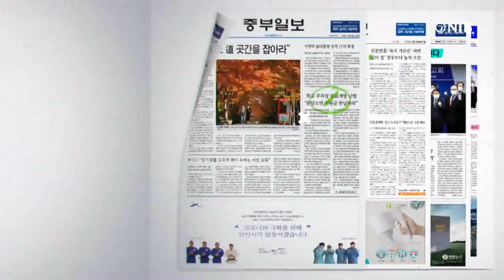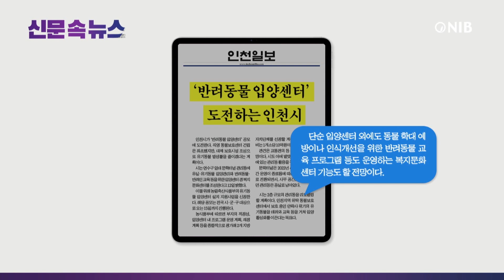[NIB 뉴스] 신문 속 뉴스 - 중부일보, 인천일보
먼저 기호일보는 인천시가 질병관리청과 관내 257가구를 선정해 연말까지 ‘2023년도 국민건강영양조사’를 진행하고 국가 건강 정책 수립에 반영할  예정이라고 보도했습니다.

중부일보는 자치경찰제가 도입된지 2년이 지났지만 형식적인 시행에 그치고 있단 목소리가 나온다고 보도했습니다. 이 소식 잠시 후에 자세히 알아봅니다.

경인일보는 전세사기 특별법 시행으로 한국토지주택공사가 인천지역에 공급할 매입임대주택 대부분이 전세사기 피해자들에게 지원될 것으로 예상돼 기존 취약계층 공급 물량이 부족할 수 있단 우려가 나온다고 보도했습니다.

인천일보는 인천시가 ‘반려동물 입양센터’공모에 도전한다고 보도했습니다. 이 소식도 잠시 후에 자세히 알아봅니다.

그럼 중부일보 기사 자세히 알아봅니다.
1. ‘시‧도자치경찰위원회에 두는 경찰공무원의 정원에 관한 규정’에서는 자치경찰위에 두는 경찰청 인력의 정원을 3명으로 한정하고 있으며 문제는 나머지 11명이 정원외 파견으로 분류되면서 해당 직무를 1년 이상 수행할 수 없다는 점이라고 보도했는데요.
2. 생활안전과 여성청소년, 교통 분야가 자치사무로 분류됐으나, 자치경찰에 대한 인사권이 넘어오지 않은 것도 자치경찰제를 ‘속 빈 강정’으로 만드는 요인 중 하나라고 전했습니다.
3. 자치경찰위 사무국에는 정작 승진이나 징계 등 인사권 실행을 위한 인사위원회가 없고 실질적으로 자치경찰위 인사권 행사는 인천청이 올린 전보 발령 및 추천안을 승인하는 정도에 그친다고 신문은 보도했습니다.

다음은 인천일보 기사 자세히 알아봅니다.
1. 인천시는 연수구 일대 문학터널 관리동에 유실‧유기동물 입양관리와 반려동물‧반려인 교육 등을 위한 입양센터 겸 복지문화센터를 조성한다고 밝혔다고 보도했는데요.
2. 농식품부에 따르면 부지의 적정성, 입양센터 내 프로그램 운영 계획, 재정 계획 등을 종합적으로 평가해 2개 지방자치단체를 선정할 계획이며, 총사업비는 1곳 당 10억 원이라고 전했습니다.
3. 단순 입양센터 외에도 동물 학대 예방이나 인식개선을 위한 반려동물 교육 프로그램 등도 운영하는 복지문화센터 기능도 할 전망이라고 신문은 보도했습니다.